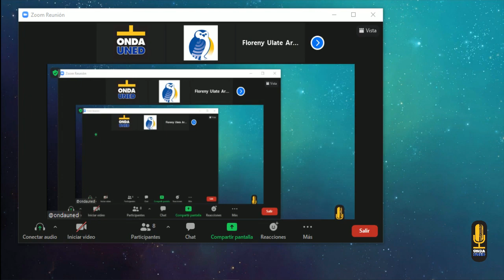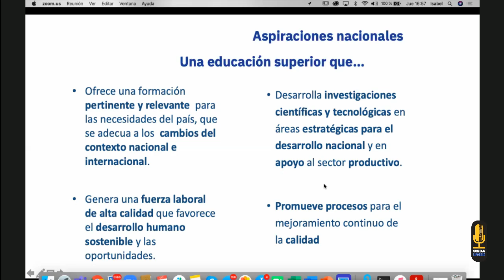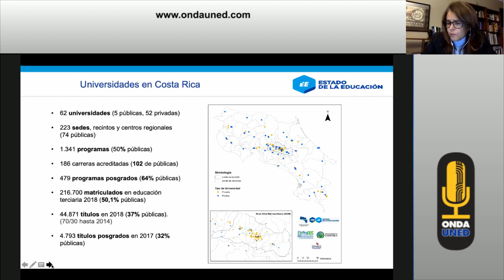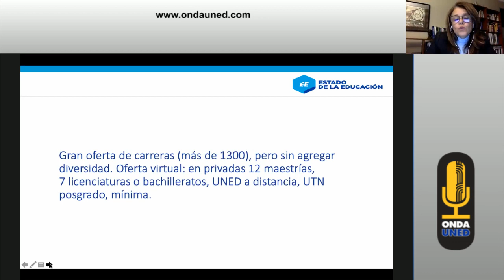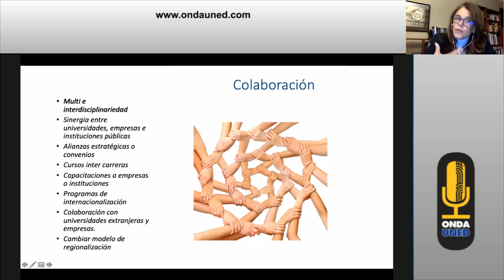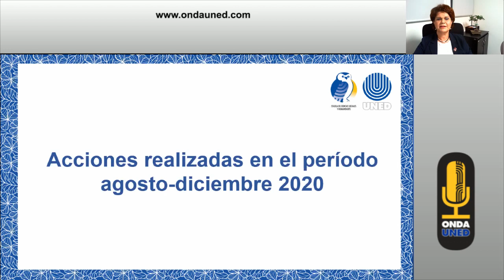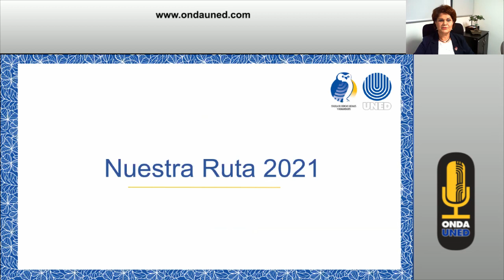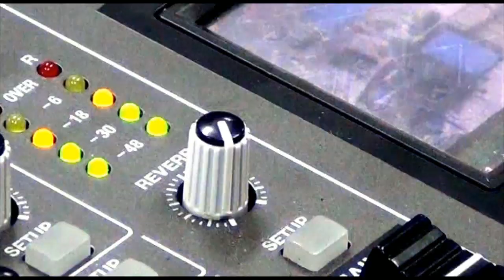Clausura ECSH 2020